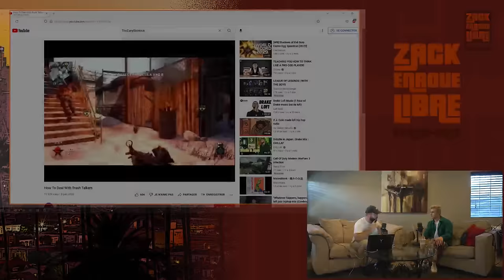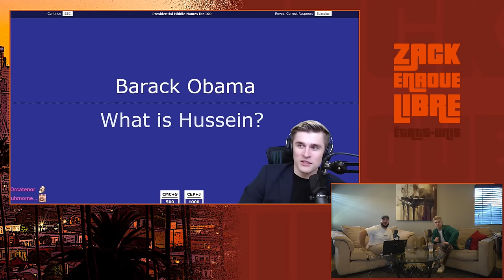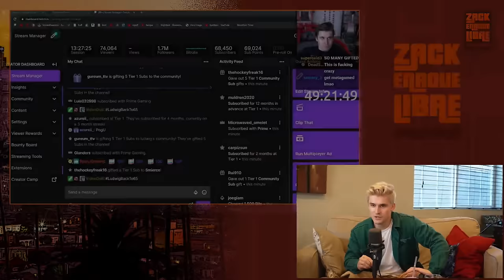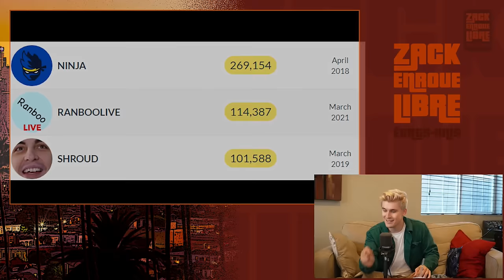Ludwig, L'Homme aux 283 000 Subs - Zack en Roue Libre USA (S06E06)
Interview en Français avec l'un des plus gros streameurs du monde !

Timecodes :

Début d'émission : 00:00:00 - 00:07:55
Qui est Ludwig ? : 00:07:55 - 00:16:11
Les débuts sur Call Of Duty : 00:16:11 - 00:20:19
Les top 10  Smash Bros : 00:20:19 - 00:25:14
La transition vers les contenus personnels : 00:25:14 - 00:29:14
Pourquoi avoir commencé le stream ? : 00:29:14 - 00:39:10
Des résultats sur les jeux vidéos ? : 00:39:10 - 00:41:44
Travailler pour être streameur : 00:41:44 - 00:46:39
L’évolution de son stream : 00:46:39 - 00:55:56
Le Subathon record : 00:55:56 - 01:06:21
L’apres Subathon : 01:06:21 - 01:10:31
Son tournoi Smash : 01:10:31 - 01:16:32
Le passage de Twitch à YouTube : 01:17:02 - 01:27:39
La domination de twitch remise en cause ? : 01:27:39 - 01:35:48
La scène Française : 01:35:48 - 01:39:49
Le gambling : 01:39:49 - 01:49:13
La pixel war : 01:49:13 - 01:51:46
Fin d’émission : 01:51:46 - 01:53:33